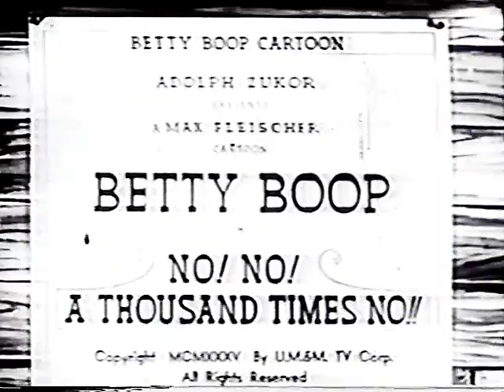No! No! A Thousand Times No!! (1935) | Betty Boop in a Melodrama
BETTY BOOP IN NO! NO! A THOUSAND TIMES NO!! is a Fleischer Studios animated short film starring Betty Boop. It is the a melodrama spoof. It was released on May 24, 1935. This was made during the Hays Code so Betty is a lot more toned down.

Betty is performing on-stage with her semi-regular love interest, Freddy, in an old-fashioned melodrama, complete with mustachioed villain. The vile fiend ties up the Freddy and tempts Betty with gifts, but she replies by singing the title song.

The film was produced by Max Fleischer. It was directed by Dave Fleischer and Myron Waldman who's uncredited. It stars Mae Questel as Betty Boop and Jack Mercer as the Mustachioed Villain. Animation is by Edward Nolan and Myron Waldman. Music is by George Steiner.

Chapters
0:00 - Credits
0:22 - Cartoon
6:06 - The End